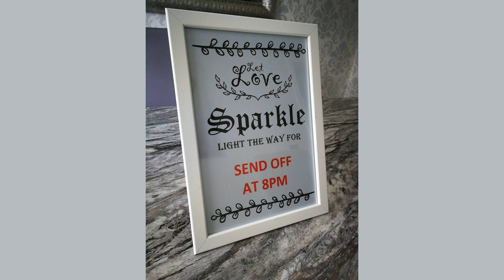Blue Pearl - Personalised Sparkler Notice Sign Board With Frame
1 x A4 size board come complete with white frame
On Checkout please tell us your send off time so we can personalise it for you also if you require matching sparkler tags please see our sparkler tags.